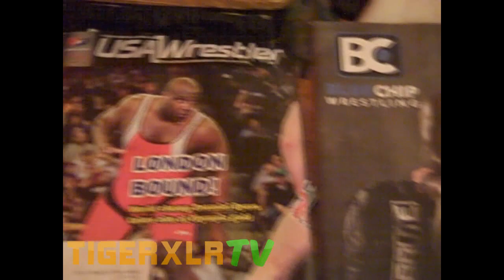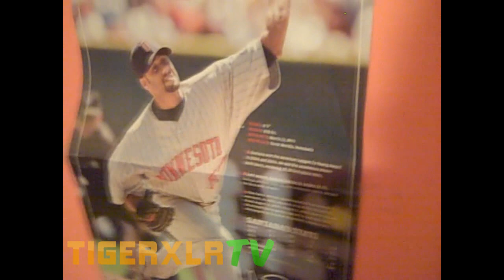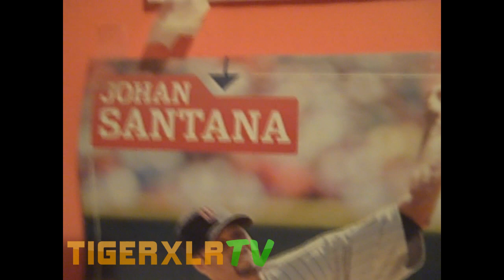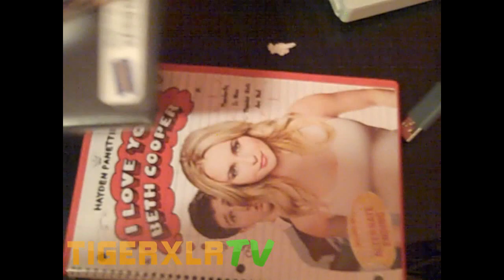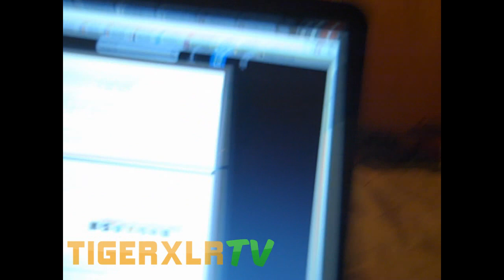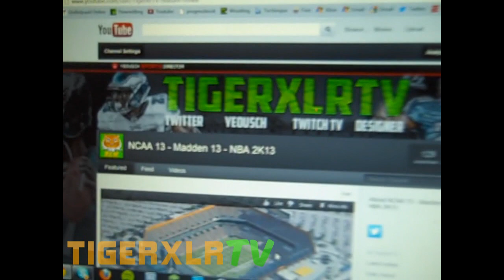My Set Up Video! Thanks For 100 Subscribers! Gaming Setup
I kind of delayed making this video but I hit 100 subscribers within about 48 hours of creating this channel. So I had to put this video out ASAP. Hope you guys enjoy my little set up and see how I make these videos. Peace out.